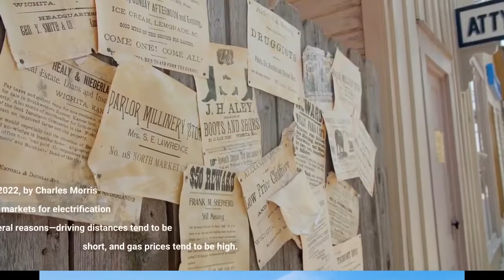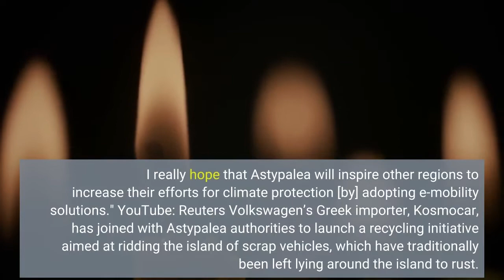VW Helps Transform Greek Island Into "Electric Eden" Test Bed For EVs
This article comes to us courtesy of EVANNEX, which makes and sells aftermarket Tesla accessories. The opinions expressed therein are not necessarily our own at InsideEVs, nor have we been paid by EVANNEX to publish these articles. We find the company's perspective as an aftermarket supplier of Tesla accessories interesting and are happy to share its content free of charge. Enjoy! Posted on EVANNEX on May 13, 2022, by Charles Morris Islands are perfect test markets for electrification for several reasons—driving distances tend to be short, and gas prices tend to be high. The Volkswagen Group is putting this principle...